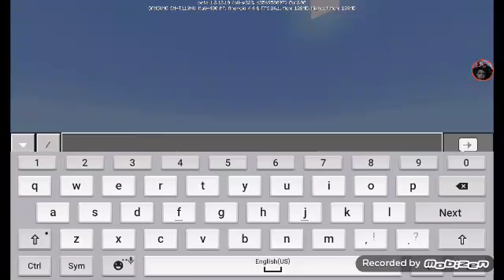how to make skywars lightsaber and calendar for office lol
pls like and most importantly sare this to others i like sharing i don't care if you didn't subbed but hope you enjoy :)